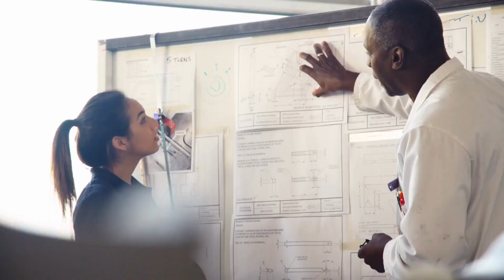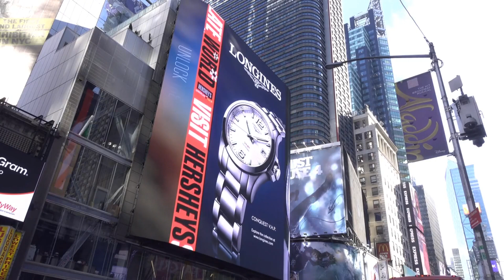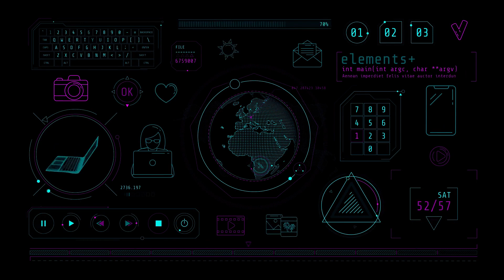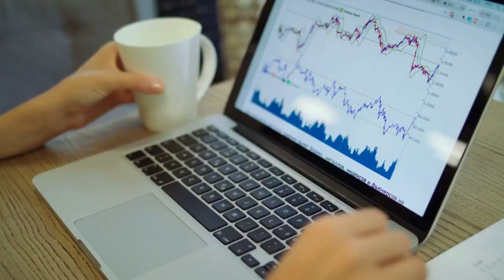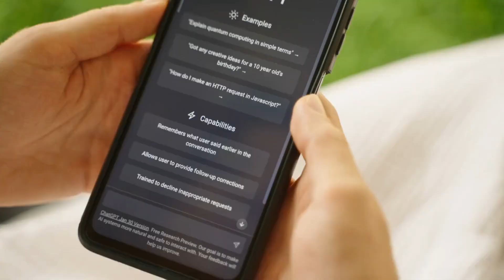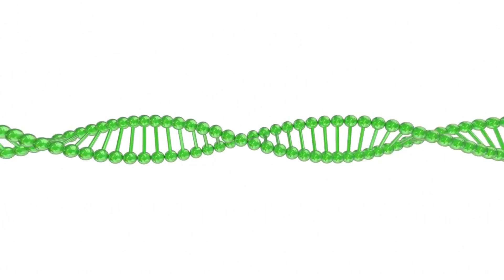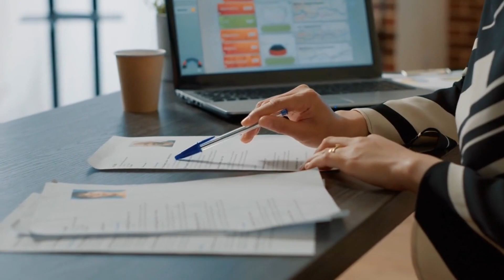Master the AI Revolution: 9 Game-Changing Skills to Stay Ahead of the Curve!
Are you ready to gain an edge in the AI? In this video, we unveil the top nine AI skills that are essential for thriving in this rapidly evolving world. These skills go beyond technical expertise and are invaluable across various professions and industries. From mastering prompt engineering to understanding AI limitations, we cover it all, providing practical insights and examples. Join us on this journey to discover how you can position yourself ahead of 97% of your peers in the AI era. Make sure to watch till the end, as we have saved the best for last.